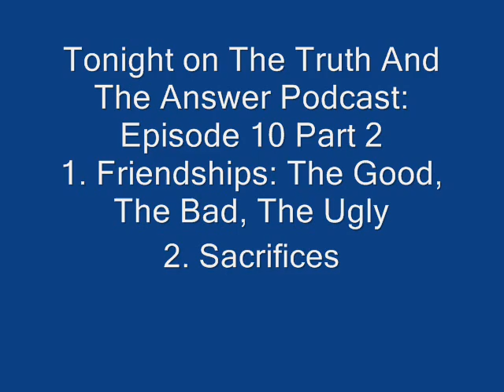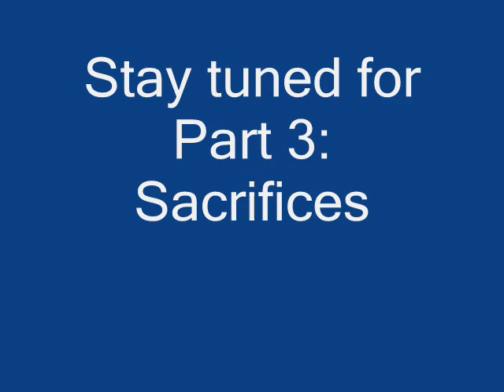The Truth & The Answer Podcast: Episode 10 Part 2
Welcome to the Truth And The Answer Podcast. Episode 10, this is part 2 of a 4 Part Series where I am joined by my Co-Host Preston Wasson, Phillip Frye from Saint Louis, and special guest Corey Alexander who stopped by to shine light with the rest of us. We discuss, "The One you're glad got away", Friendships, and Sacrifices.